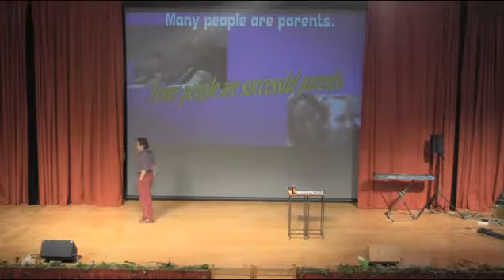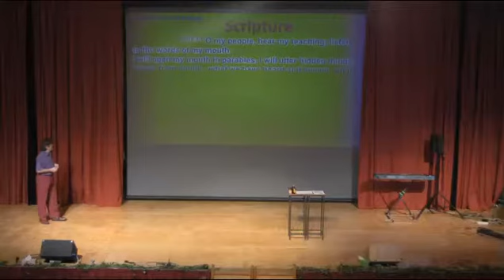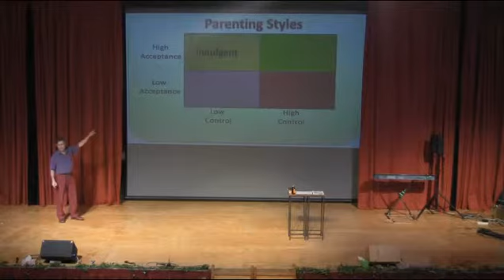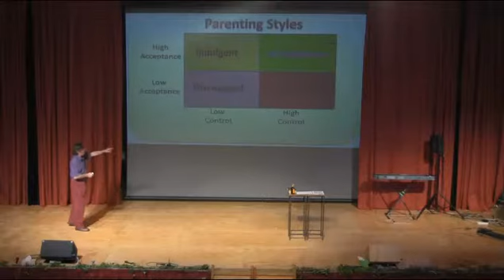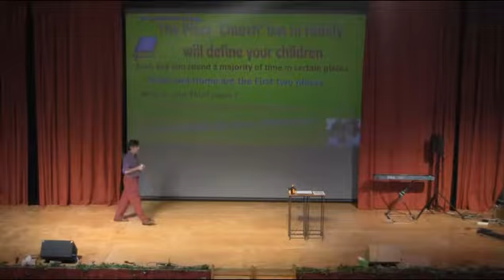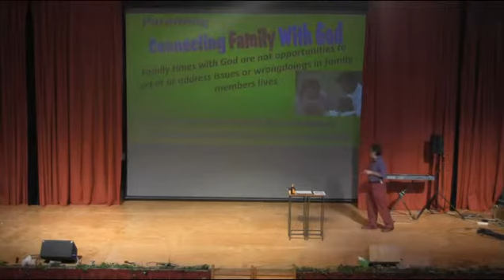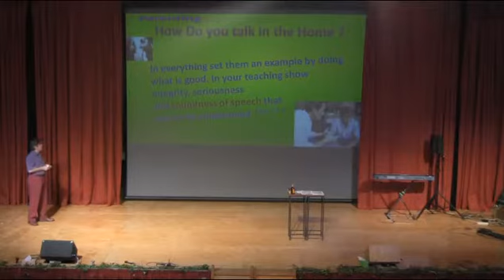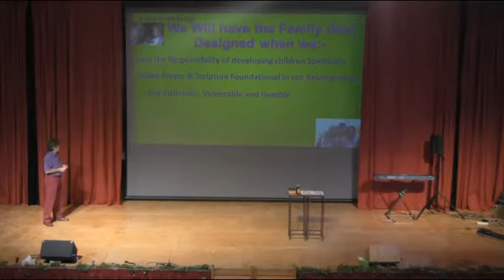Parenting 101 (Gary Colville) | Hosanna Porirua